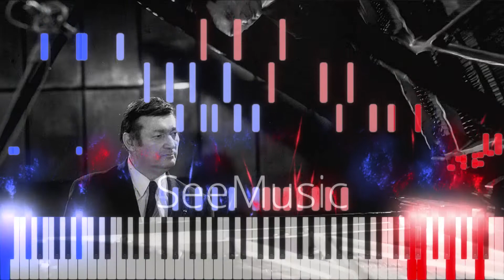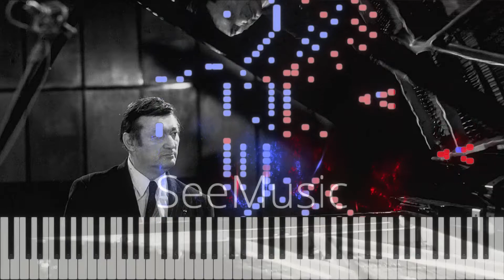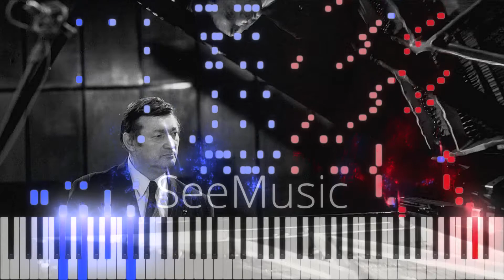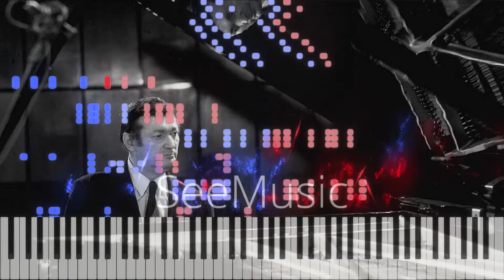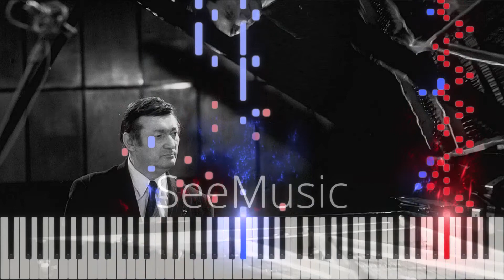Cziiffra/Rossini - Fantasy on William Tell(Finale)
New piano video on Tuesday and Friday